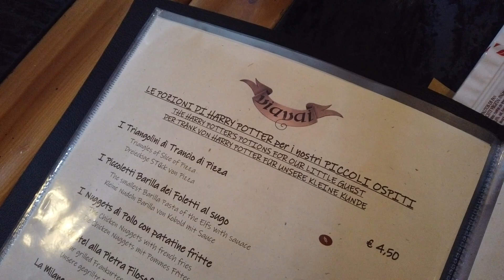Livigno Jan 23